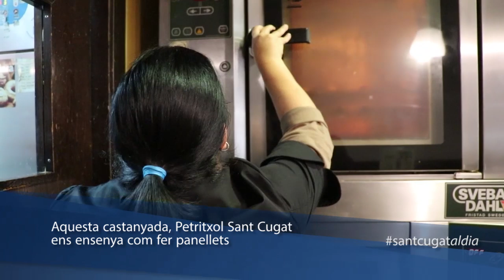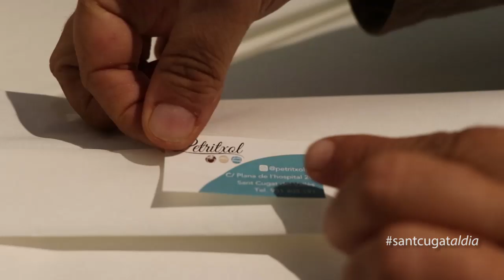Aquesta castanyada, Petritxol Sant Cugat ens ensenya com fer panellets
Una castanyada sense panellets no és una castanyada. Per conèixer com es fan aquests dolços típics catalans ens hem volgut apropar fins a Petritxol Sant Cugat, l’establiment del carrer Plana d’Hospital.

Ens hem acostat fins a l’obrador per conèixer de primera mà quin ha sigut el procés d’elaboració d’aquestes pastes típiques de Tots Sants.
El resultat ha sigut una safata plena de panellets de pinyons, a punt per menjar.

Si voleu tastar els panellets de la Kety, els podeu trobar a Petritxol Sant Cugat al número 20 del carrer Plana d’Hospital on porten ja deu anys endolcint a tots els santcugatencs.